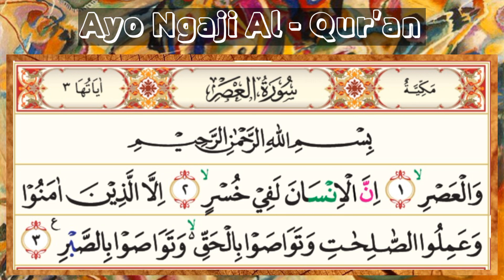Al - Qur'an surah Al - 'Asr (103) Muhammad Siddiq Al Minshawi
Al - Qur'an Surah Al - 'Asr (103) qori Muhammad Siddiq Al Mishawi